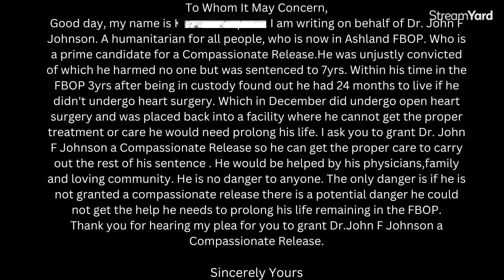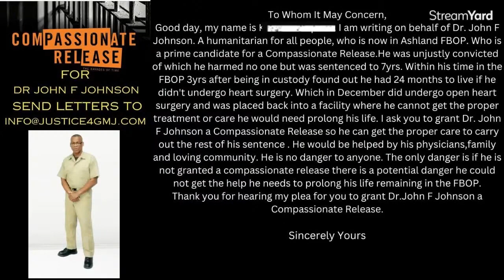BLACK HISTORY FACTS - MACOLM X AND DR. KING NEVER MADE IT HOME...DR. JOHNSON MUST COME HOME - NFAC